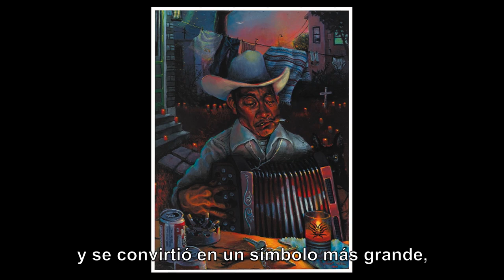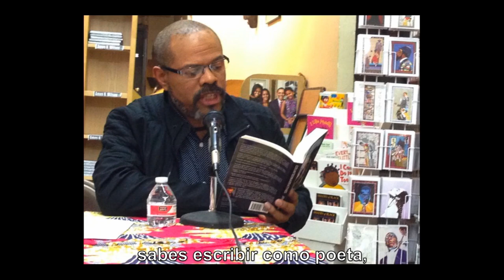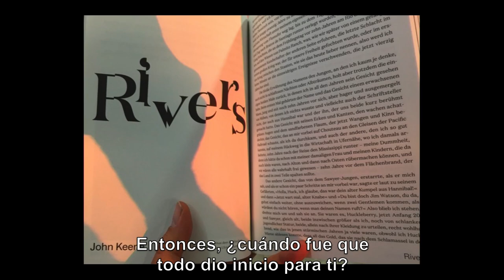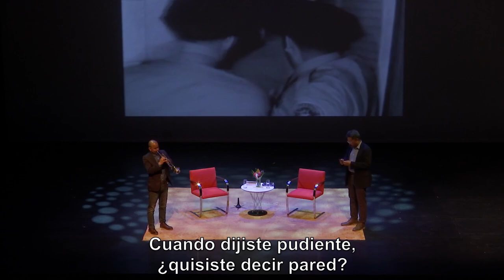Glasstire Off Road: Vincent Valdez & John Keene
Vincent Valdez and John Keene both, in their individual practices, seek to shed light on the often overlooked and erased stories of American history. Their conversation in Houston promises to address contemporary issues in our society in an open, honest, and thought-provoking manner.

This event is made possible in part through the City's Initiative Grant.